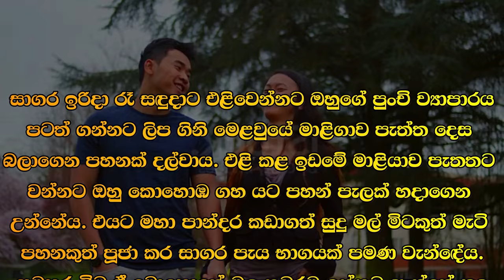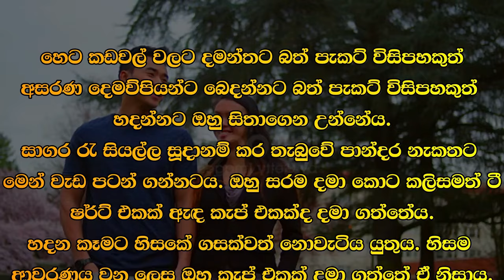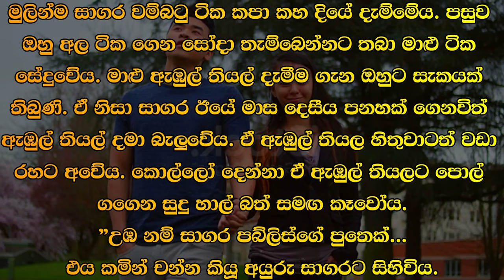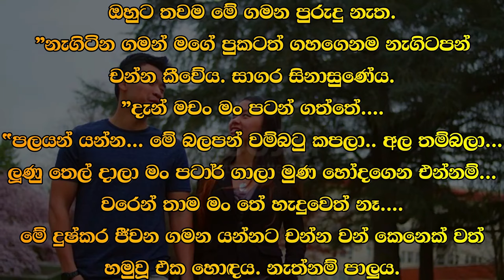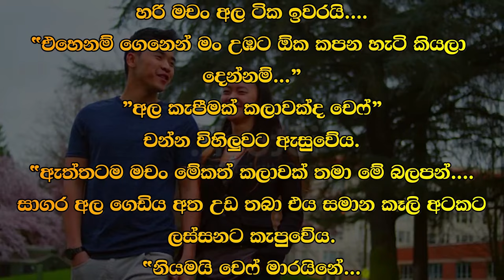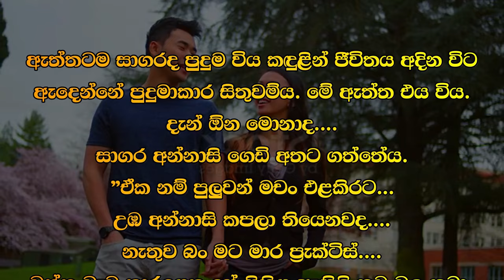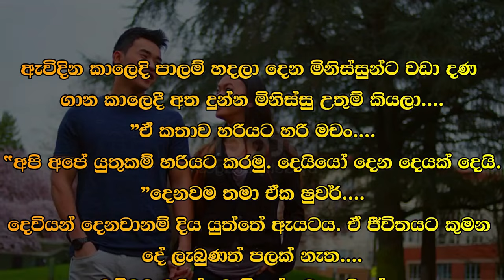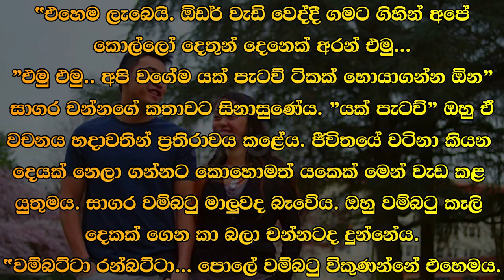😊 සපු - Sapu 120 😊 | සාගර පැය භාගයක් පමණ වැන්දේය. | VishwaNovels | Sinhala Novels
කතාවෙන් බිඳක්: සාගර ඉරිදා රෑ සඳුදාට එළිවෙන්නට ඔහුගේ පුංචි ව්‍යාපාරය පටත් ගන්නට ලිප ගිනි මෙළවුයේ මාළිගාව පැත්ත දෙස බලාගෙන පහනක් දල්වාය. එළි කළ ඉඩමේ මාළියාව පැතතට වන්නට ඔහු කොහොඹ ගහ යට පහන් පැලක් හදාගෙන උන්නේය. එයට මහා පාන්දර කඩාගත් සුදු මල් මිටකුත් මැටි පහනකුත් පූජා කර සාගර පැය භාගයක් පමණ වැන්දේය.

A bit of the story: Sagara turned on the stove and lit a lamp looking towards the palace to start his little business to wake up on Sunday night to Monday. He had made a lamp plant under the kohomba tree towards the garden of the cleared land. A bunch of white flowers plucked early in the morning and an earthen lamp were offered to it and Sagara worshiped for half an hour.

Time Codes
00:00 - Intro
00:02 - Love Story
11:09 - End